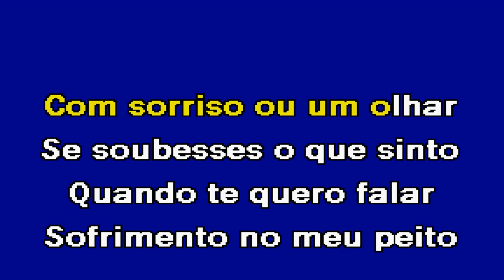AMOR IMPOSSIVEL Alexandre Boris Karaoke